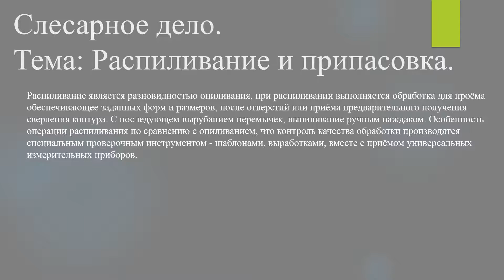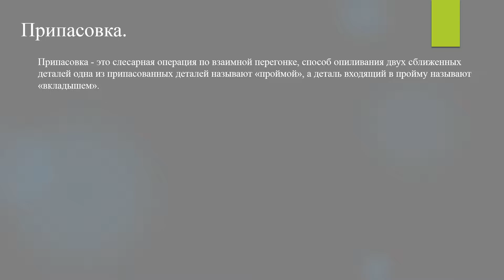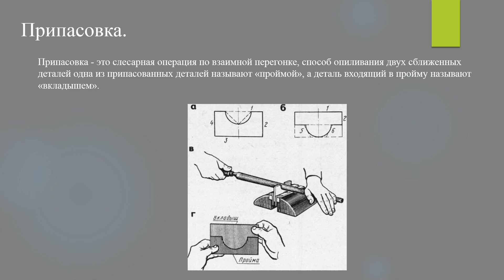[Слесарное дело] Распиливание и припасовка #10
Слесарное дело.
Тема: Распиливание и припасовка.
10 выпуск.

Распиливание является разновидностью опиливания, при распиливании выполняется обработка для проёма обеспечивающее заданных форм и размеров, после отверстий или приёма предварительного получения сверления контура. С последующем вырубанием перемычек, выпиливание ручным наждаком. Особенность операции распиливания по сравнению с опиливанием, что контроль качества обработки производятся специальным проверочным инструментом - шаблонами, выработками, вместе с приёмом универсальных измерительных приборов.

Припасовка - это слесарная операция по взаимной перегонке, способ опиливания двух сближенных деталей одна из припасованных деталей называют «проймой», а деталь входящий в пройму называют «вкладышем».